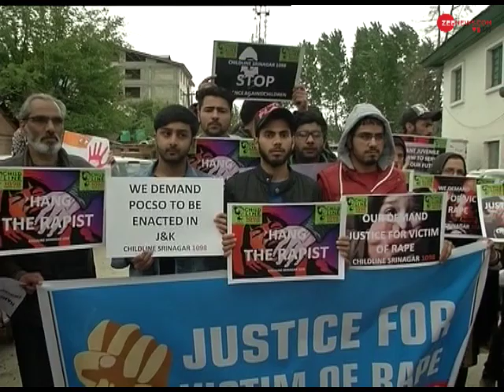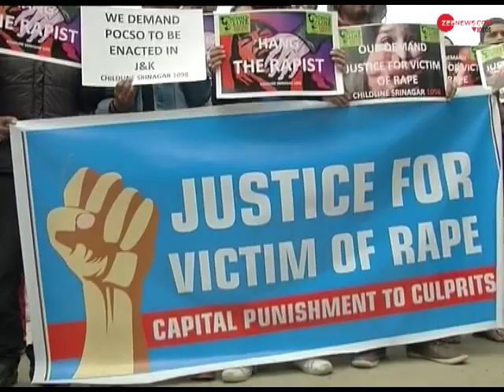What IMF chief Lagarde said about child rape cases in India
International Monetary Fund Managing Director Christine Lagarde broke from her remarks about the global economy to weigh in on the rising tide of sexual violence in India, including two particularly brutal rapes.